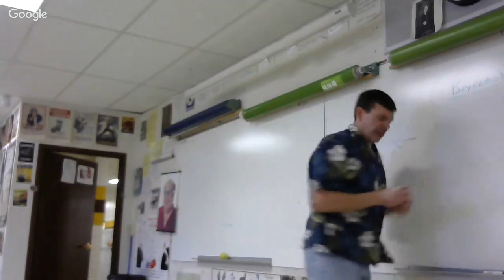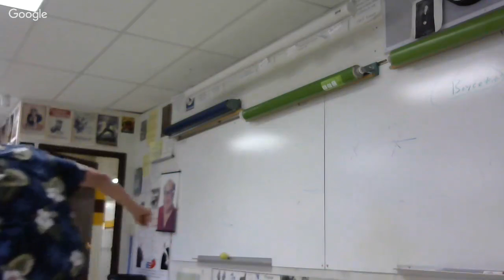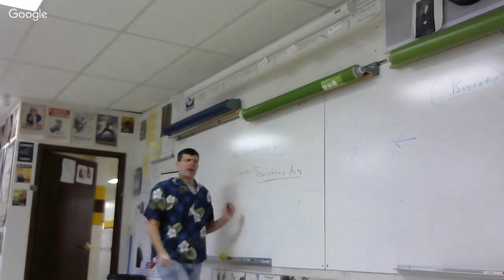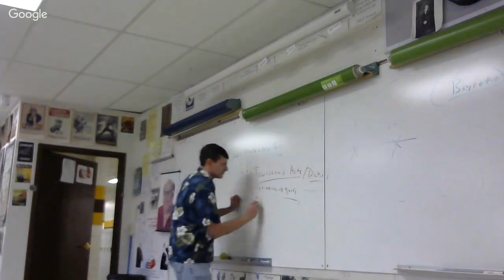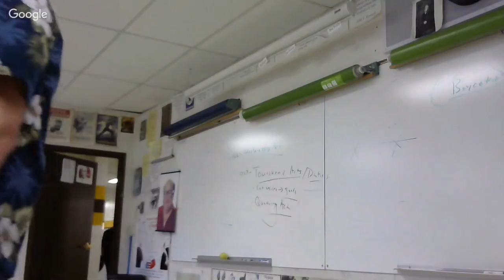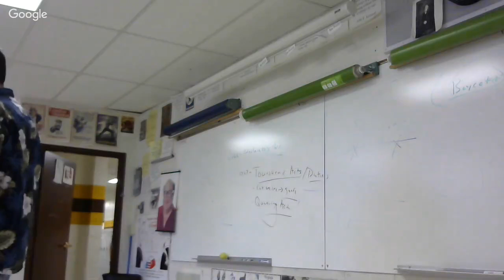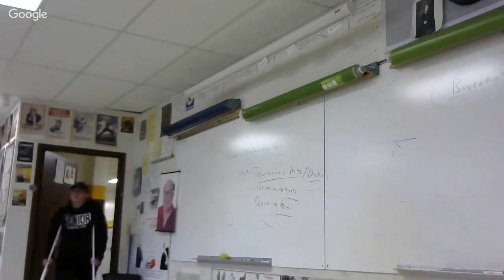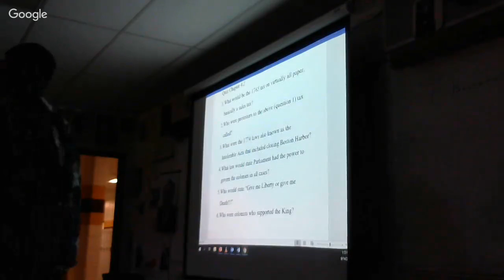9-14-2018 APUSH Widening Breech